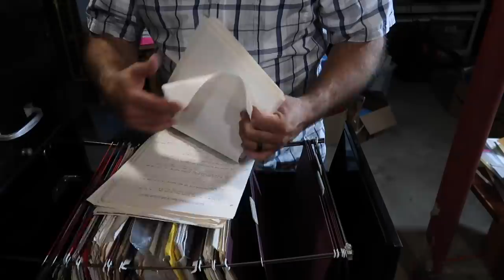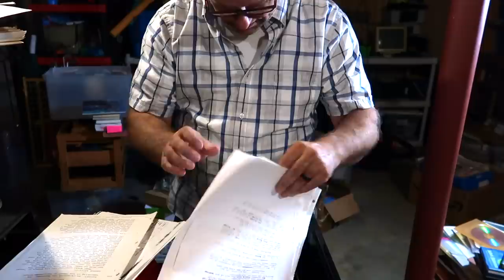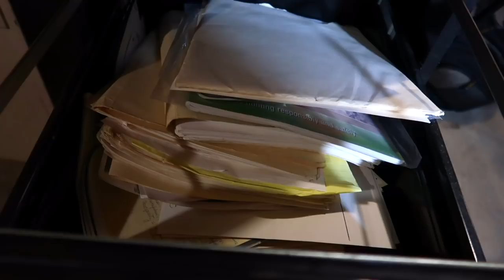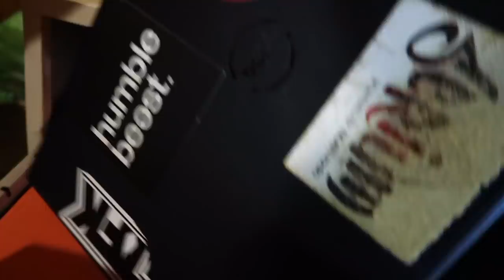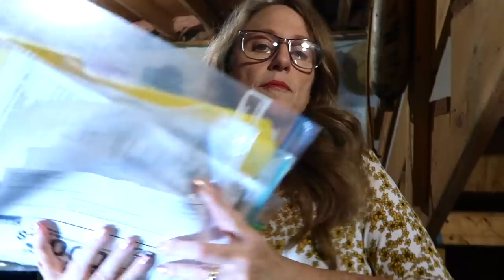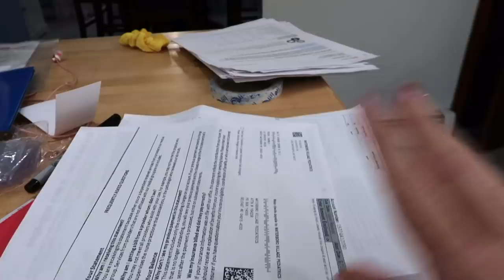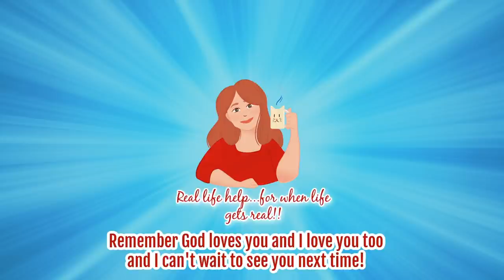BASEMENT DECLUTTER! BURIED IN PAPERWORK? IT STOPS NOW!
IF YOU ARE STRUGGLING WITH PAPERWORK, join me today!! My husband & declutter 30 YEARS of paperwork! You are not alone! With love, Karen this Mainer Mom

🌷Decluttering Laptops and Electronics (EXTREME BASEMENT DECLUTTER CONTINUED!! NO STOP DECLUTTER WITH ME!! MOTIVATING!)

💝Favorite Products!
🚻Bathroom
Downstairs Bathroom Cabinet:
Faux Vinyl Tin Ceiling
Adesive we used for Faux Tin Ceiling
Shower Liner:
Shower Curtain:

🛏Bedroom
My Bedside Tables
Portable Closet
Shoe Storage
Under bed Storage
Mustard Heart Pillow w/rosettes

👩‍🍳Kitchen
Lazy Susan with sides for Fridge
Lazy Susan turntable/no sides for Fridge
Egg Storage for 2 dozen eggs
Airtight food storage containers for Pantry
Chalkboard Pantry Labels
K Cup Storage
Oven Liners
Rubbermaid Produce Keepers
Pan Lid Organizer
Water Bottle Storage
Fall Curtain Valance

🍽Dining Room:
White Sideboard Buffet
Laptop Stand Storage
SmartPhone Organizer
Cat Chair Socks
Better Together Wall Hanging

🛋LivingRoom
Livingroom Floral Wall Art Piece
Fall Pillow Covers
Runner Waterhog Rug

🏡Basement Declutter
Utility shelf

💓My Dyson V11 Animal Cordless Vacuum

🌷About this Video: In , Karen This Mainer Mom provides paper decluttering and basement decluttering motivation.

*In compliance with FTC guidelines, please assume the following about all links, material on this website/videos: Any/all of the links on site/video are affiliate links of which Karen at This Mainer Mom receives product credit or a small commission from sales of certain items, but the price is the same for you. Karen at This Mainer Mom is a participant in the Amazon Services LLC Associates Program, an affiliate advertising program designed to provide a means for sites to earn advertising fees by advertising and linking to Amazon.com. Links on this site may include affiliate links to Amazon and its affiliate sites on which the owner of this website will make a referral commission. Thank you for supporting my channel!*

Category
People & Blogs